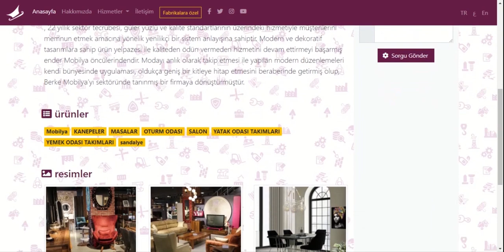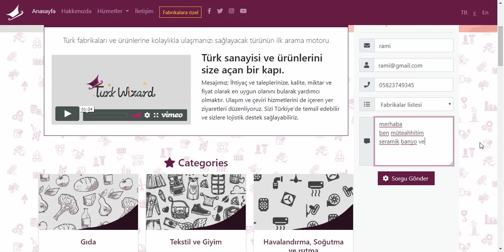Türkiye'deki fabrikalar ve tedarikçiler rehberi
Türkiyedeki fabrikalar ve tedarikçiler için türünün ilk arama motoru olan TurkWizard'a Hoşgeldiniz.